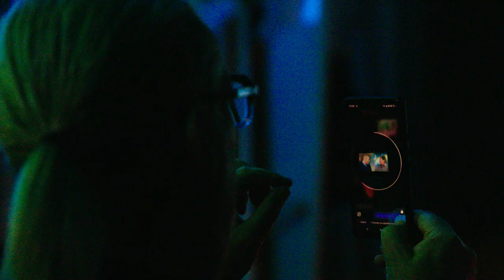Metropoly Klubfestival 2023 - Underground in Oldenburg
„Das Indoorfestival für alle” erblickte im April 2023 das Licht der Welt.
Gemeinsam mit vielen Menschen aus der Oldenburger Kulturszene wurde ein Festival geschaffen, das nicht nur Klubkultur erleb- und diskutierbar macht, sondern auch Musik, Workshops, Film, Vorträge und Theater miteinander vereint.

Der in den 80er-Jahren gegründete Metro Club, der Polyester Klub und das Programmkino Cine k haben ein Wochenende lang ihre Bühnen für ein einzigartig interdisziplinäres Underground-Programm bereitgestellt.

Mit von der Partie waren:

VORTRAG / DISKUSSION:
Maria Wöhr
Anastasia Tikhomirova  @athmrva
DJ Cold Cut  @djcoldcutno1
Hip Hop Hurra Podcast  @hiphophurra_radioshow

WORKSHOPS:
DJ Cold Cut
Frie & Valerie  @friedolin_fuchs & @vareeeli

FILM:
Elysium (Regie: David Seeberg & Chiara Kempers)  @chiarakem
Der Mann, der seine Haut verkaufte (Regie: Kaouther Ben Hania)
Rise Up (Regie: Steffen Maurer, Marco Heinig, Luca Vogel, Luise Burchard)
Dead Run (Regie: Yannick Rietsch)  @yannick.rietsch
Human Traffic (Regie: Justin Kerrigan)
Rocker, Popper, Discogänger (Regie: Norbert Pollak, Gerold Kehmeier und Wolfgang Meyer von Oldenburg Film GbR)

KONZERT:
CRL & Flavor Blue  @theycallme_crl & @flvrblue
OG Lu  @_ogprincess_
Nia2161  @n.i.a.2161
Sorah  @sorah_music
Sarah4k  @sarah4k.wav
OPAK  @opakmusic
Planet Zwo  @planet_zwo

DJ*:
Zwegatmann  @zwegatmann
Gonzo  @robin_gonzo
Klaryoko  @klaryoko
Savannah  @savsannah
Kobaj
Frie  @friedolin_fuchs
Tommahawk  @tommahawk.music
Mr. 5000
Cheetah  @maehavin
Samcho Panza  @panzaplatten

THEATER:
Champagner für 2 @carl_wiraeus & @maichrzahn

GEFÖRDERT UND UNTERSTÜTZT DURCH:
Kulturbüro Oldenburg
Mach|Werk Fonds  @mach_werk
Villa Stern  @hotelvillastern
Lokalradio Oldenburg Eins @oldenburgeins
Stadtmuseum Oldenburg  @stadtmuseumoldenburg

EINE VERANSTALTUNG VON:
Freizeitlärm e. V.  @frei.zeit.laerm
Metro Club Oldenburg  @metrocluboldenburg
Polyester Klub  @klubpolyester
Cine k  @cine_k_oldenburg
Permanent Aktiv  @permanentaktiv

Michael Trammer  @michael.trammer
Raphael Knipping  @raphaelknipping
Marianna Martens  @marys.motion

GRAFIK:
Merle Prestin  @merle.prestin
Yvonne Seefeld  @yvonne_of_arc
& Studios  @und_studios